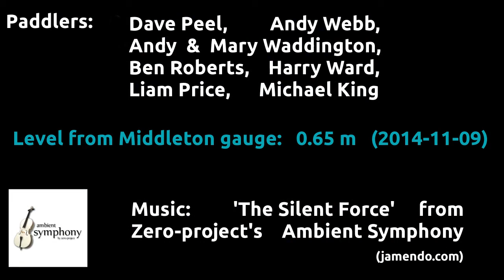Tees Racing Section with Durham University Canoe Club freshers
Most of the main rapids on the Eggleston Bridge to Cotherstone section of the River Tees, at a lowish level of 0.65m on the Middleton gauge.